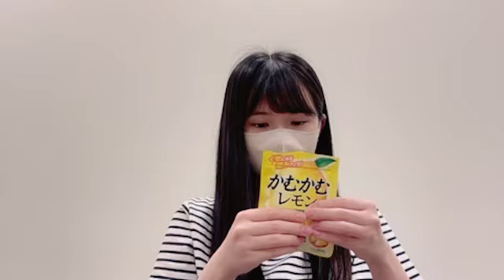2024年06月06日19時31分21秒 原 優寧（SKE48 チームS） YUNE HARA